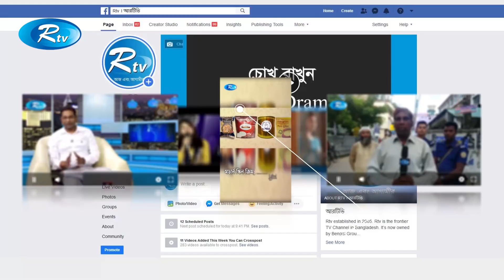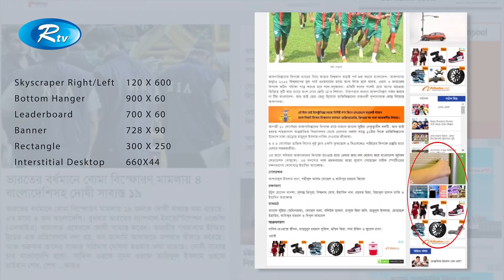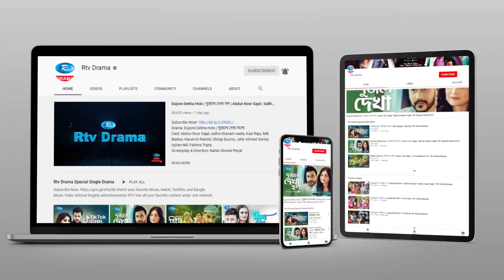Cheating Master | Ep 211 | চিটিং মাস্টার | ft. Milon, Mili, Nadia, Hasan, Arfan | Rtv Drama Serial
Drama : Cheating Master | চিটিং মাস্টার | পর্ব : 210
Cast : Anisur Rahman Milon, Farhana Mili, AKM Hassan, Sallah Khanam Nadia, Arfan Ahmed, Any Khan, Dr. Ejajul Islam, Shamima Tusty, Monira Akter Mithu, Abdullah Rana, Milon Bhattacharia
Script : Sanjit Sarkar
Direction : Sanjid Sarker | সঞ্জিত সরকার

- Team RTV